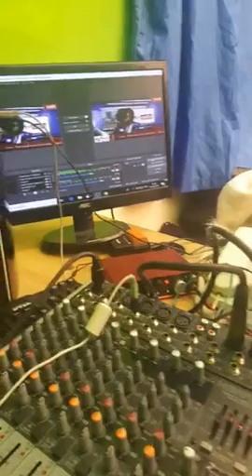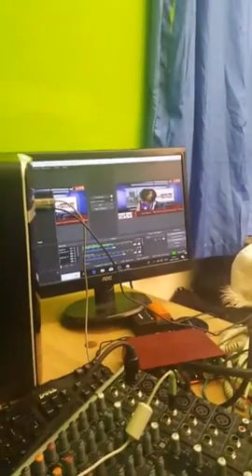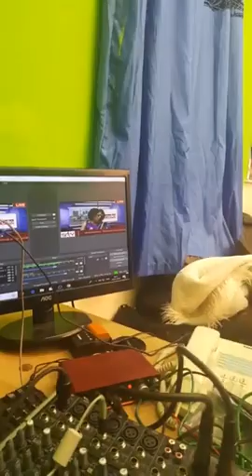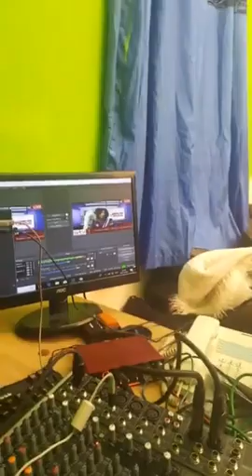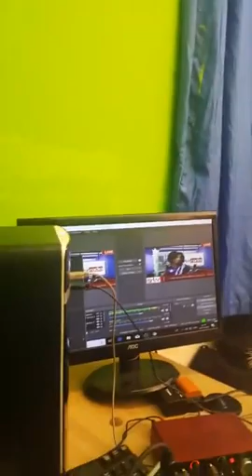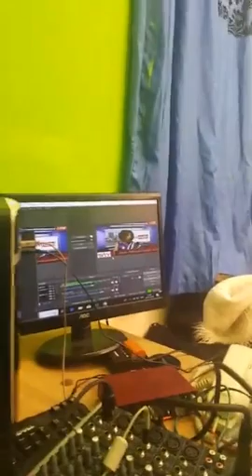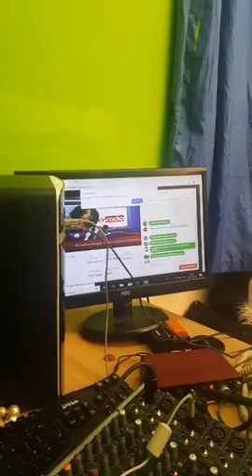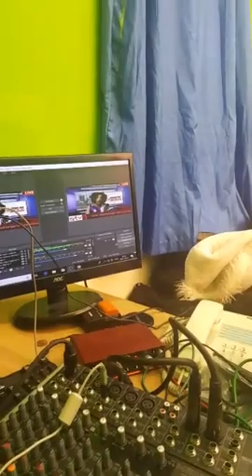Join in and Learn what goes on behind the scenes with technicians. Happy New year and a prosperous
Join in and Learn what goes on behind the scenes with technicians. Happy New year and a prosperous 2018. Towards live screening to broadcast. To women and technology training! Sail on high and DIY. Enjoy. Julliet Makhapila @JNM1000